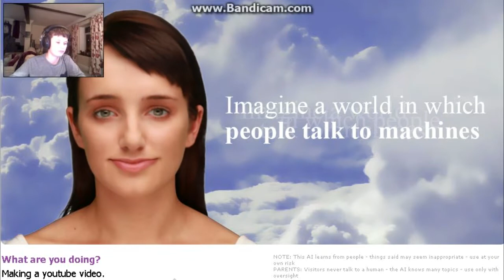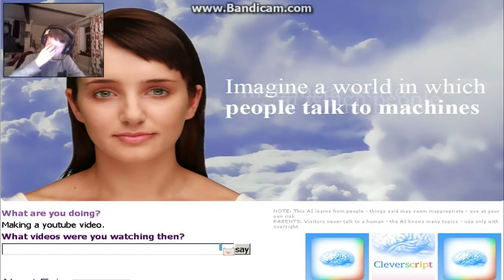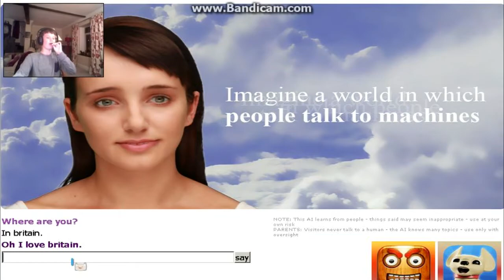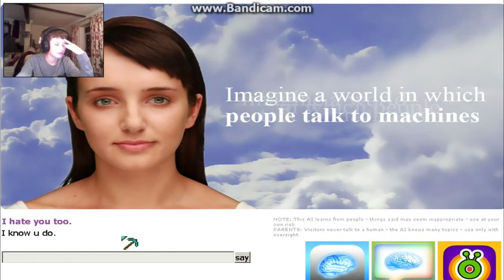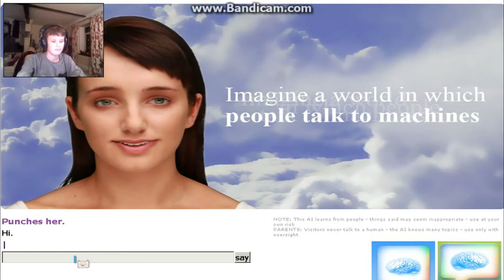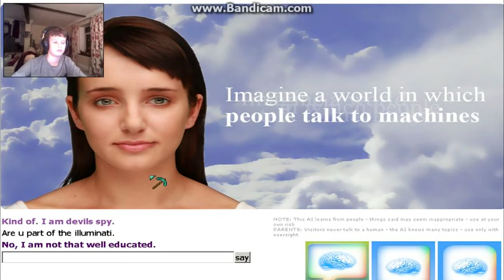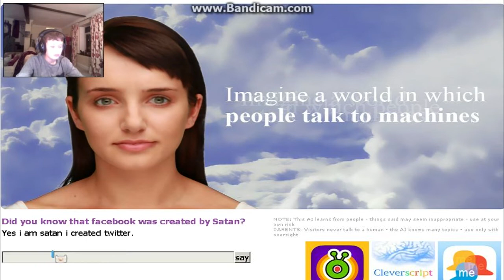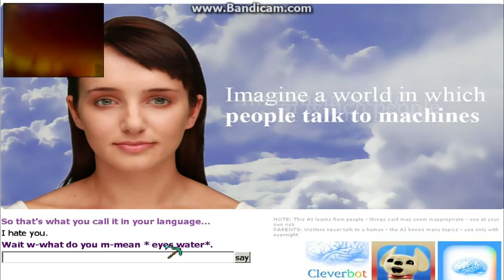WHERE DO YOU LIVE!! [Cleverbot Evie] [Funny]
Want Free Paid Games? Go To the Description!